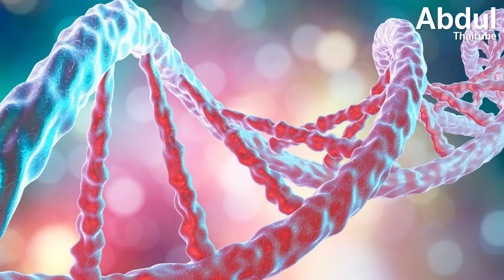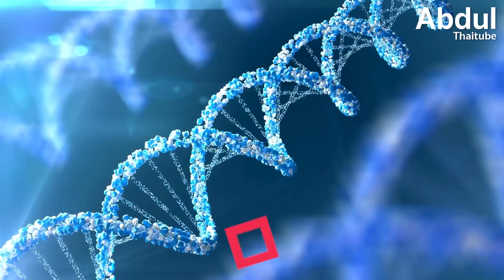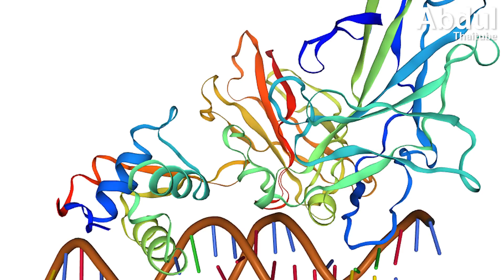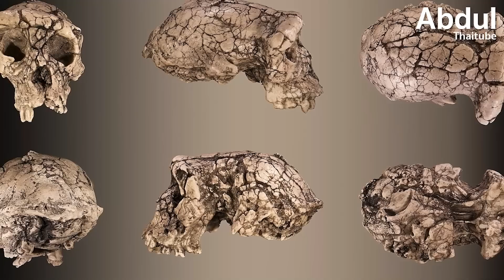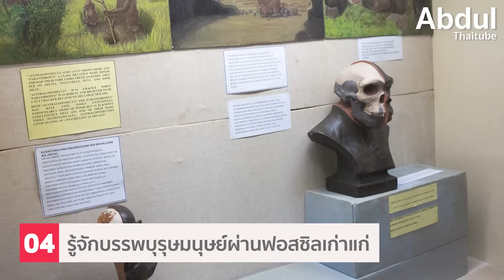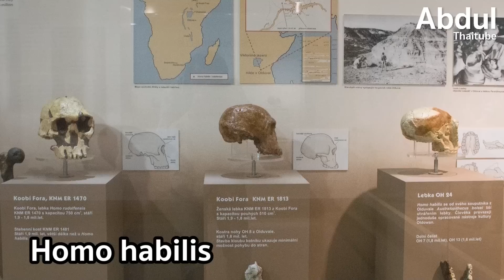5 เรื่องน่ารู้ วิวัฒนาการก่อนจะมาเป็นมนุษย์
มีการศึกษาพบว่า มนุษย์และลิงชิมแปนซีมีความคล้ายคลึงกันทางพันธุกรรมถึง 98.8% นั่นเป็นเพราะว่า มนุษย์และลิงชิมแปนซีมีบรรพบุรุษร่วมกัน ก่อนจะวิวัฒนาการแยกออกจากกันอย่างค่อยเป็นค่อยไปเมื่อ 6-7 ล้านปีก่อน

ก่อนเราจะพัฒนามาเป็นสายพันธุ์มนุษย์อย่างทุกวันนี้ เส้นทางวิวัฒนาการอันแสนยาวนานของมนุษย์เป็นอย่างไร เปลี่ยนแปลงไปจากเดิมไปมากน้อยแค่ไหน Clip นี้ Abdulthaitube จะพาชาวอับดุลไทยทูบทุกคนไปสำรวจข้อมูลอันน่าตื่นเต้นว่าด้วย 5 เรื่องน่ารู้ วิวัฒนาการก่อนจะมาเป็นมนุษย์ ไปติดตามพร้อมกันครับ

0:00 บทนำ
0:44 DNA มนุษย์และลิงชิมแปนซีคล้ายกัน 98.8%
2:02 DNA อีก 1.2% ที่ต่างกัน
3:32 การเปลี่ยนแปลงเมื่อ 6-7 ล้านปีก่อน
5:54 รู้จักบรรพบุรุษมนุษย์ผ่านฟอสซิลเก่าแก่
9:00 Shanidar Z มนุษย์นีแอนเดอร์ทัล